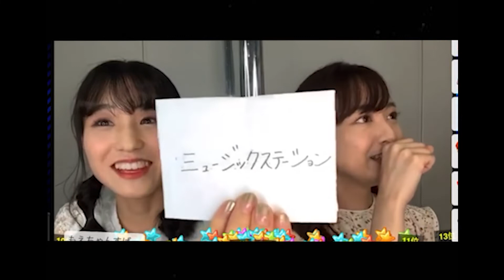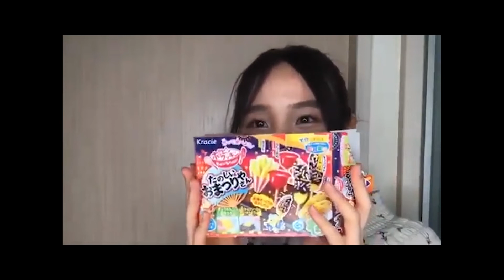Bitter&Sweet 名場面集vol 1【ビタスイ】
最近ビタスイを好きになってくれた方にもっと二人のことを知っていただけるよう、いろんな動画を作っていく予定です。これからもBitter&Sweetの応援をよろしくお願いします！
尚、名場面集vol.2の更新は未定です。(随時ネタを募集しております💦)